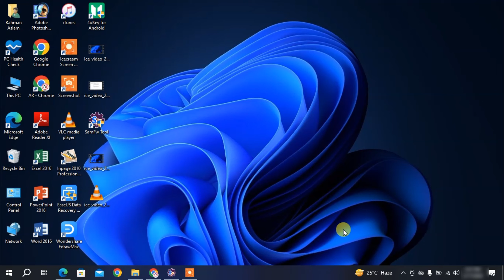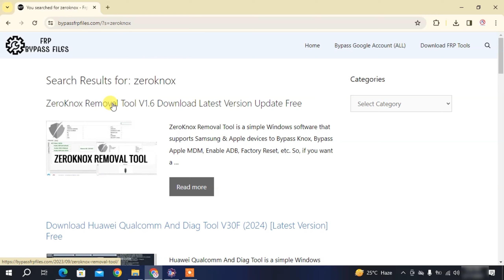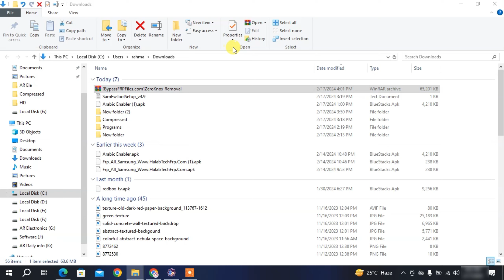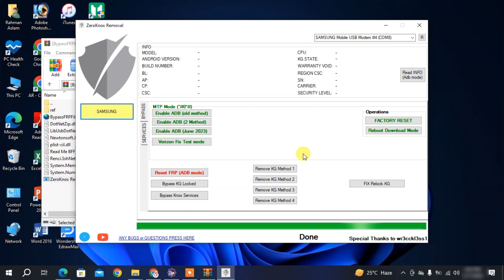ALL Samsung FRP Bypass Tool 2024 | Samsung Android 11,12,13,14 FRP Bypass | adb enable failed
Hi Friends.
Samsung FRP Tool 2024 All Samsung Android 11,12,13,14  FRP Bypass | adb enable failed | no *#0*#. In this video, you'll learn how to use the Samsung FRP tool to bypass FRP on all Samsung devices running Android 11, 12, 13, 14, *#0*# method that no longer works and fix "Adb enable Failed" error. Follow along as I show you step-by-step how to use this tool to unlock your Samsung device in 2024